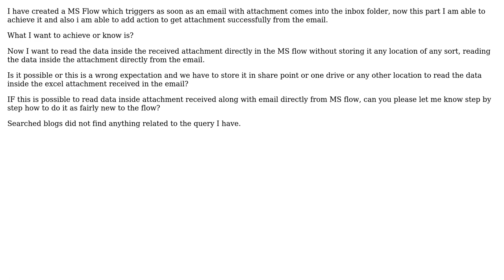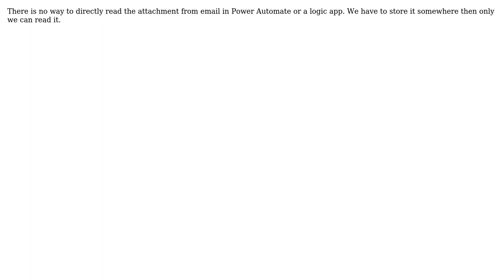Is there a way to directly read data in an Excel attachment received in an email in Microsoft...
Is there a way to directly read data in an Excel attachment received in an email in Microsoft Power Automate?

With thanks & praise to God, and with thanks to the many people who have made this project possible! You are responsible for your own actions.